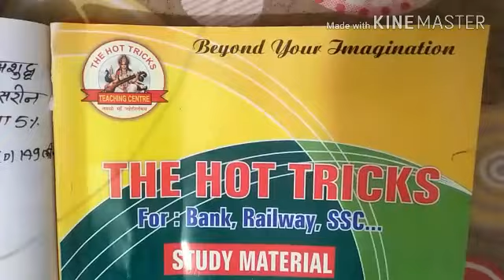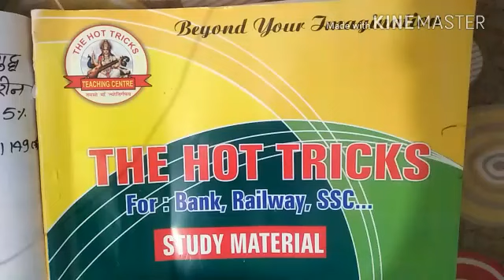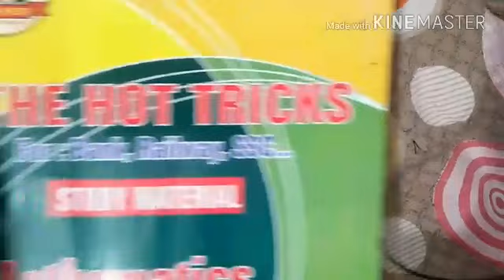ALLIGATION (मिश्रण) part:05 कठिन प्रश्न बहुत आसान तरिके से सीखें।